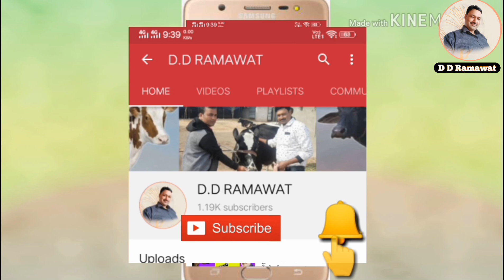dog ke pet ke kide kaise mare gharelu upchar deworming कुत्ते के पेट के कीड़े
आप के पालतू कुत्ते के पेट में कीड़े तो नहीँ हैं ? जानिये लक्षण और कीड़े को मारने की घरेलू दवा

डॉग के लिए कौनसा घर का खाना बेस्ट है 👇🏻👇🏻

डॉग के सभी इलाज औऱ रखरखाव प्रेक्टिकल दिखाने के लिये हमनें नया चेनल (सिर्फ डॉग के लिए)बनाया है सब्सक्राइब जरूर कर लें जिनके घर डॉग है उनके लिये ये बहुत ही फायदेमंद होगा 👇🏻👇🏻

डॉग के पेट के कीड़े की दवा 👇🏻👇🏻

Your pet dog's stomach worms ?  Know the symptoms and home remedies to kill insects.